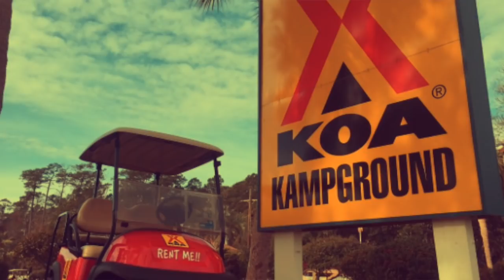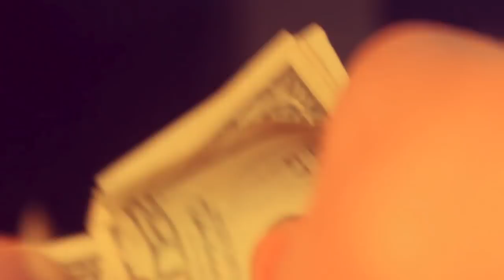Sumter County Does | Jock and Jane Doe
MUSIC
➳ Intro- Little Feather (Unknown Artist)
➳Outro- Killer (Andrew Applepie)
➳Background- The Rake

➳STOCK FOOTAGE